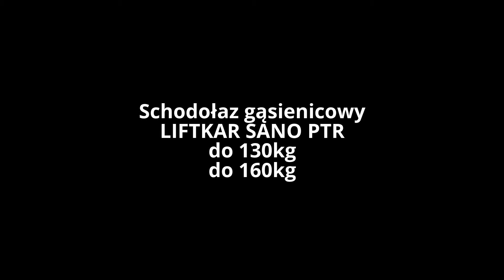Schodołaz gąsienicowy PTR LIFTKAR SANO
Możliwości osób niepełnosprawnych w poruszaniu się po schodach są na co dzień dość ograniczone. Schodołaz gąsienicowy PTR LIFTKAR SANO jest odpowiedzią na liczne potrzeby takich osób. Konstrukcja umożliwia bezpieczne i szybkie transportowanie wózka inwalidzkiego razem z pasażerem po stromych schodach i różnych nierównościach. Film promocyjny pokazuje, jak prosta jest jego obsługa i jak wiele wygody może on przynieść w życiu codziennym.

Jesteśmy wyłącznym dystrybutorem schodołazów firmy SANO LIFTKAR Transportgeraete. Zapraszamy do naszego sklepu Zadzwoń zamów darmową prezentacje sprzętu tel. 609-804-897 lub tel. Dofinansowanie do 95%.